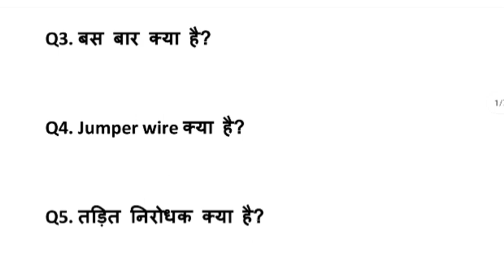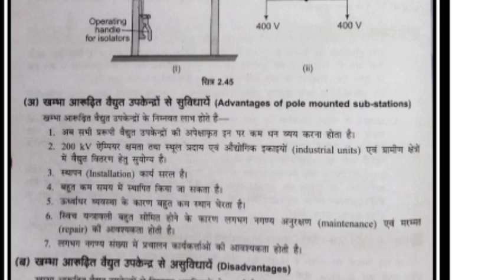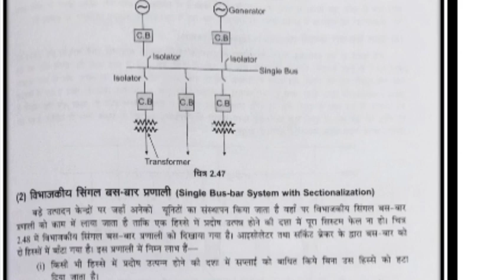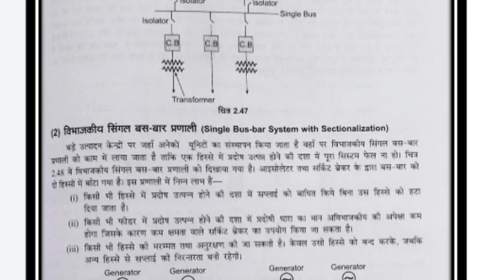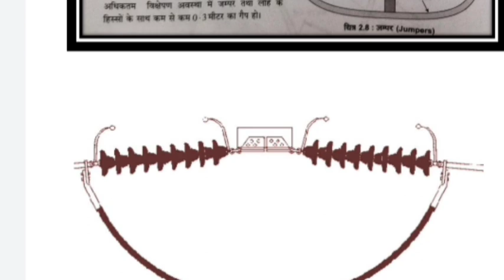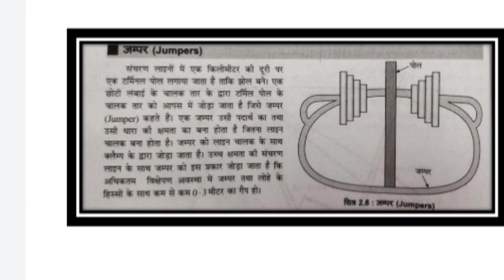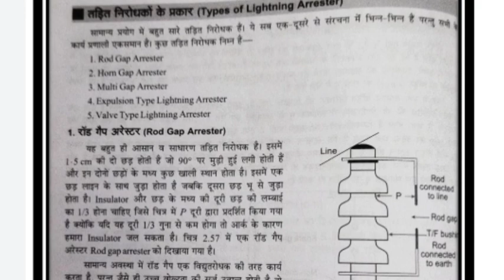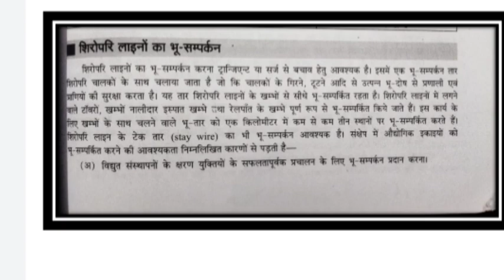|| imre 5 important question || imre polytechnic|| IMRE question|| imre lecture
|| imre 5 important question || imre lecture || IMRE question||

search🔍 key